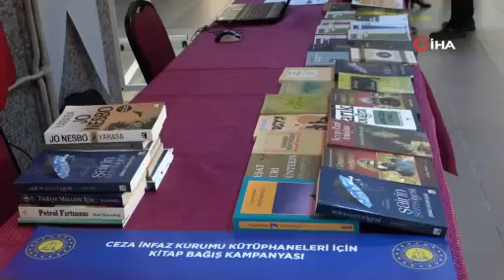Çorum’da tutuklu ve hükümlüler için kitap bağışı kampanyası başlatıldı